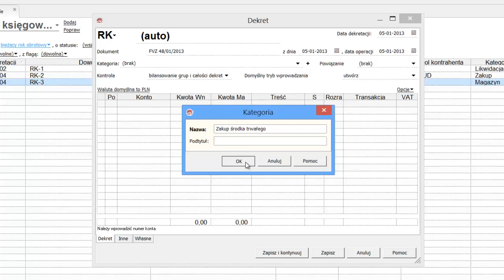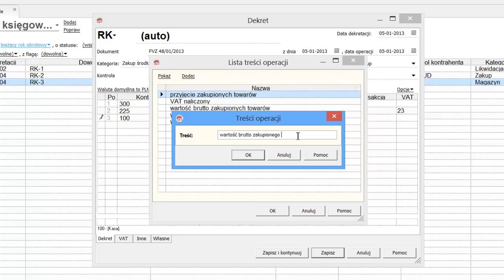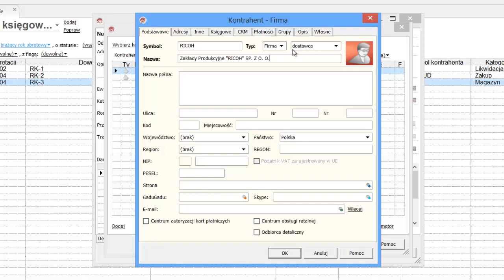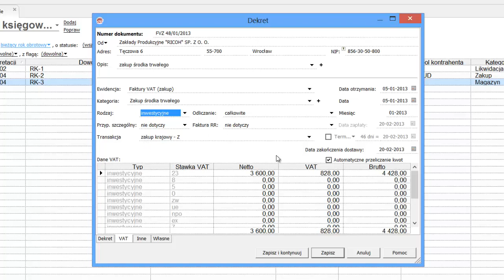Rewizor GT - Księgowanie i dekretacja faktury zakupu środka trwałego